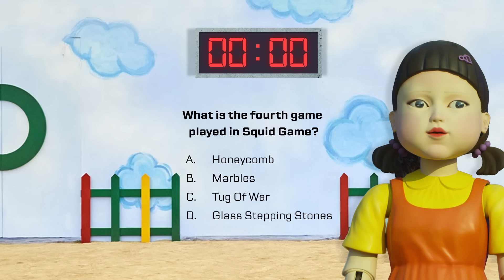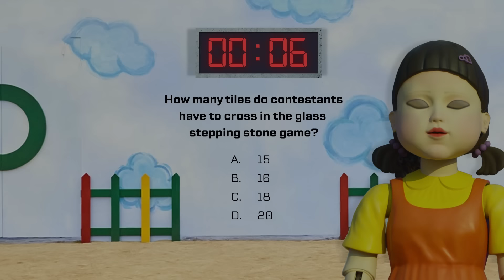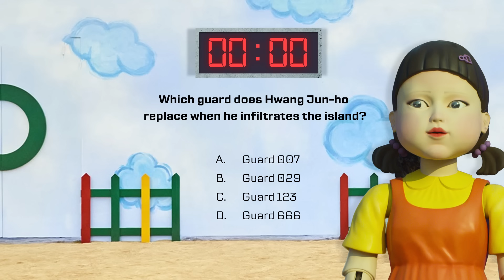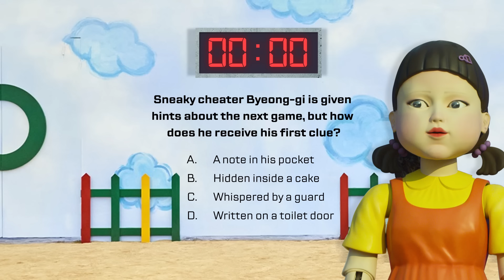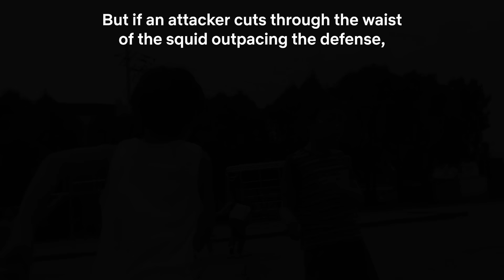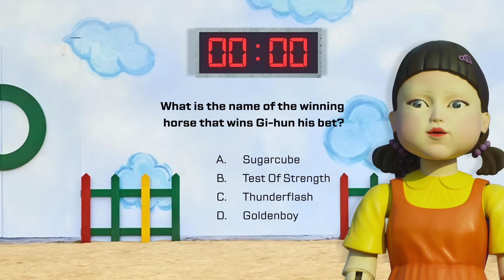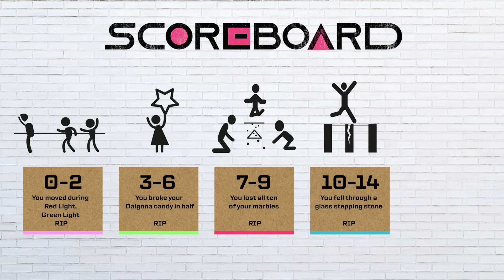The SQUID GAME DEATH QUIZ - Only 1% Can Get 100% Correct! | Netflix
RIP.

The ULTIMATE SQUID GAME QUIZ - Only 1% Of Fans Can Get 100% Correct! | Netflix

Hundreds of cash-strapped players accept a strange invitation to compete in children's games. Inside, a tempting prize awaits — with deadly high stakes.